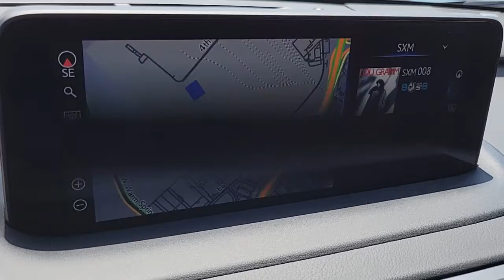2022 Lexus RX 350 F Sport-Lexus Of Henderson- Lexus Pre-Owned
Shopping for the perfect Lexus? Don't miss our recent arrival 2022 pre-owned Lexus RX 350 F Sport with numerous key features, single owner and fully loaded.